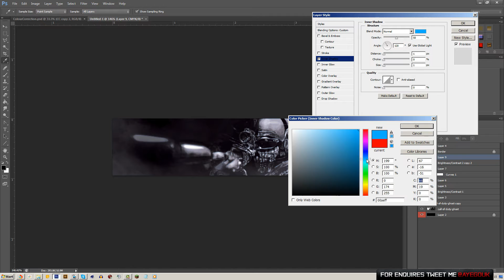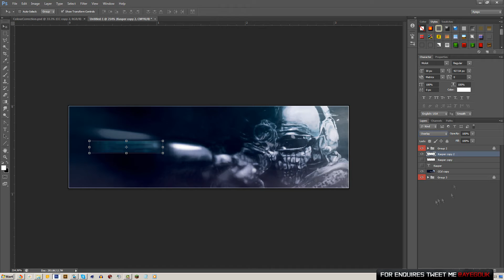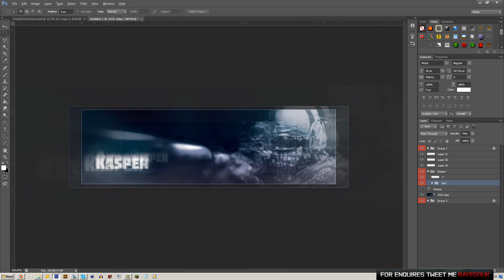Kasper | Forum Signature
↓↓↓↓ READ DESCRIPTION ↓↓↓↓
You can get in contact on twitter @AyegoUK.
Skype: OllieT95
I do NOT work for free.